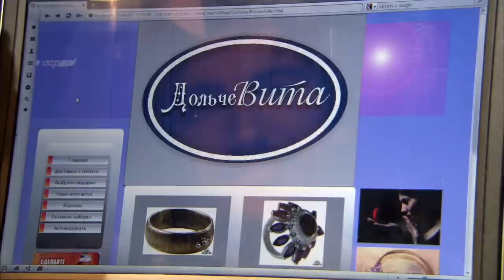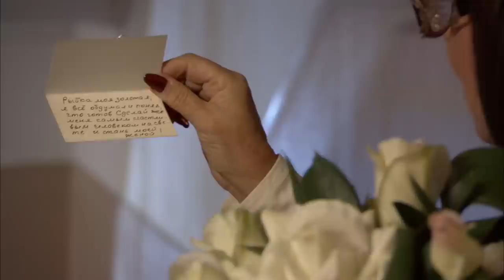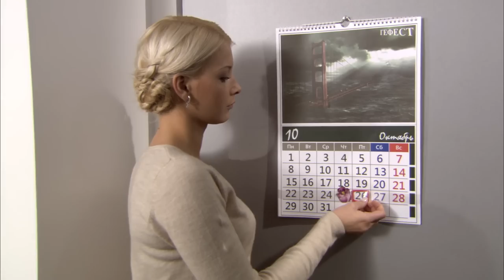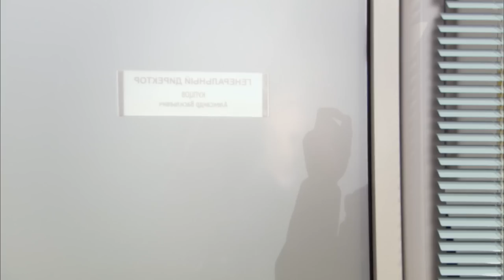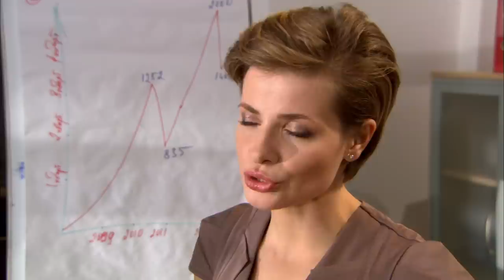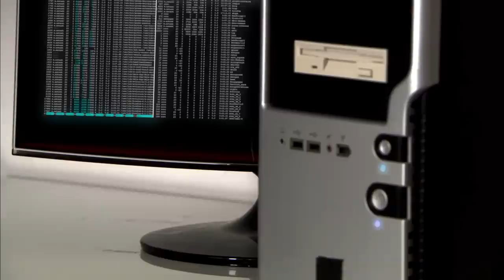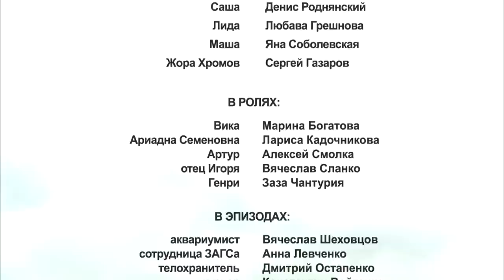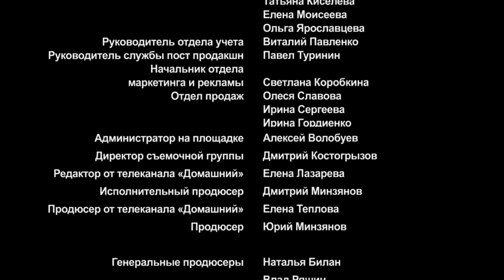Невеста Моего Друга / My Friend's Fiancee. Фильм. StarMedia. Фильмы о Любви. Мелодрама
Бизнесмен Игорь Ветров уезжает в длительную командировку. Ко дню рождения своей девушки Лидии он отправляет ей курьером кольцо, чтобы по возвращении отпраздновать помолвку. Но по недоразумению кольцо попадает к соседке -- избалованной вниманием певице. К приезду Ветрова девушка, отчаявшись ждать, принимает предложение их общего друга Александра, который ничего не знал о её романе с Игорем! Ветров из ревности знакомит друзей со своей фиктивной невестой Марией. Маша, быстро входит в игру: но в тоже время она понимает, что глупо не воспользоваться ситуацией, если рядом такой завидный жених...хотя, возможно кто-то найдёт своё счастье в этом странном любовном четырёхугольнике?

When businessman Igor Vetrov leaves for a long business trip, he sends an engagement ring to his fiancée Lidia intending to announce their wedding on his return. Unfortunately, the ring is delivered to her neighbour, a spoiled diva who decides to keep it.

Lidia gives up all hope and believing that Igor has left her permanently, accepts a marriage proposal from his friend Aleksandr who is unaware of her previous relationship with Igor. When Igor learns of his fiancée’s engagement, he is consumed with jealousy and introduces his fictitious fiancée Maria to his friends.

Жанр/Genre: мелодрама / melodrama
Хронометраж / Duration: 100 минут / 100 minutes
Режиссер / Directed by: Дмитрий Лактионов / Dmitriy Laktionov
Сценарий / Written by: Марат Тюлеев / Marat Tyuleev
Художник-постановщик / Production designer: Евгений Питенин / Evgeniy Pitenin
Оператор-постановщик / Director of photography: Павел Кочев / Pavel Kochev
Композиторы / Composers: Евгений Зайцев / Evgeniy Zaytsev
Продюсеры/Producers: Юрий Минзянов, Наталья Билан, Влад Ряшин / Yuriy Minzyanov, Natalia Bilan, Vlad Ryashin
В ролях / Cast: Михаил Пшеничный, Денис Роднянский, Любава Грешнова, Яна Соболевская, Сергей Газаров / Mikhail Pshenichnyi, Denis Rodnyanskiy, Lyubava Greshnova, Yana Sobolevskaya, Sergey Gazarov

Смотреть онлайн бесплатно "Невеста Моего Друга / My Friend's Fiancee. Фильм. StarMedia. Фильмы о Любви. Мелодрама. 2012"